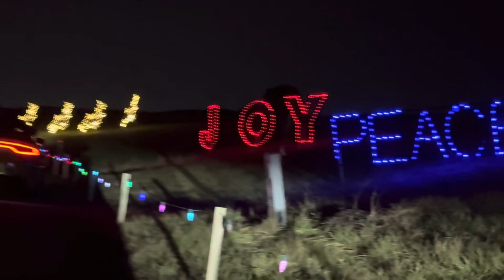Willow Hill Lights 2023| Chicago | North brook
@Driveandwalks christmas2023 willow hill lights